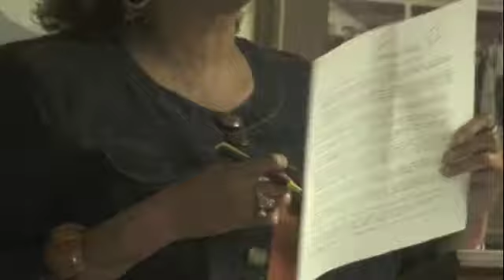Bettie Dahmer Q&A pt 1